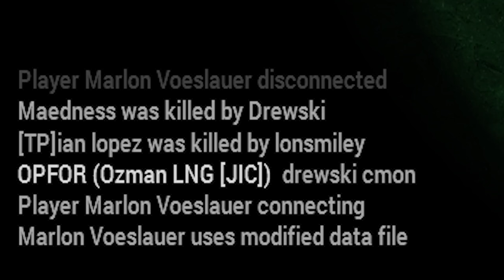Grenade Launcher DESTROYS The Enemy! - ArmA 3 KOTH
Today we're showing off some GL kills with the AK-12's underbarrel launcher :D

▼ Follow Drewski! ▼

▼ FAQ: ▼
Q: What are your PC Specs?
A:
PC SPECS:
CASE: 750D
CPU: I7 4770k
GPU: MSI GTX 970
RAM: 16 GB DDR3
SSD: 256GB
HDD: 1TB 7200RPM
RECORDING HDD: 3 TB 7200RPM
Mouse: Logitech G502
Keyboard: Logitech G510S
Joystick/Throttle: Saitek X52 Pro
Rudder Pedals: CH Rudder Pedals
Headphones: TurtleBeach Z60 Headset
Microphone: Blue Snowball

Comments also help me figure out what's the best content to make! If you REALLY wanna support even more, on a computer, click the "i" at the top right of the video player.

A: Yes! I usually livestream public events from time to time. If you watch the streams closely, it's easy to join me in games I play!

Q: What programs do you use to record/edit?
A: Dxtory for recording, using the lagarith lossless codec. Adobe Premiere for editing/rendering. OBS for streaming / any facecam footage.